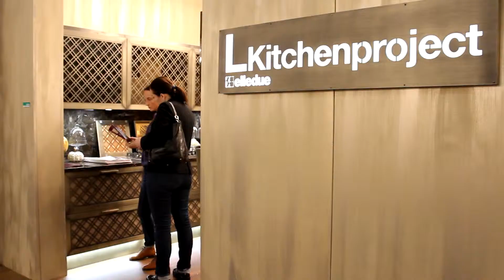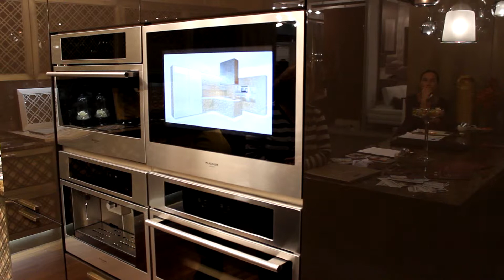Итальянская кухня с немецкими механизмами, MK Group, I Saloni WorldWide Moscow — 2013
Компания MK Group представляет на территории России и стран СНГ интересы надежных итальянских производителей мебели и аксессуаров.

Выставка:  I Saloni WorldWide Moscow — 2013